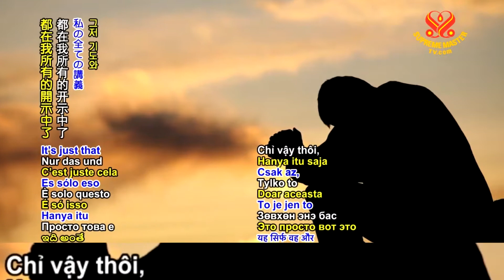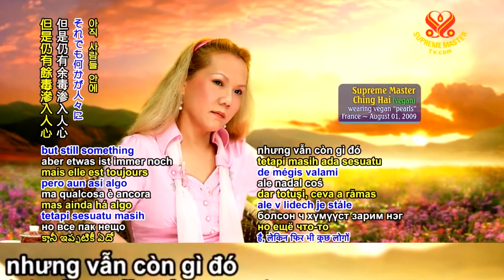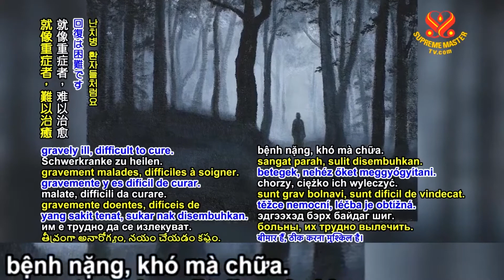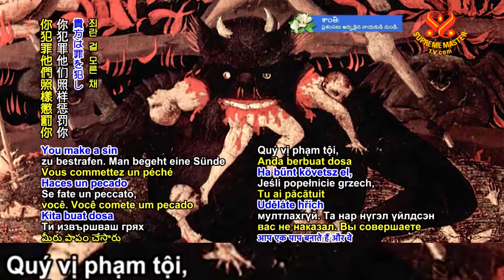ÍT NHẤT HÀNG TỈ NGƯỜI ĐANG BỊ NHIỄM BỆNH - THANH HẢI VÔ THƯỢNG SƯ